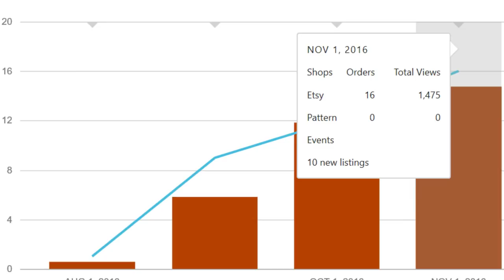How I Got Started in the Reselling Business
Today I thought I would go down memory lane (at least what I can recall) and tell you how I got started in the reselling business. It's been a fun journey so far! Let's keep going!

Ebay Store:

Trenton, Illinois 62293

Who I am:
Hi! I’m Jeffrey and I run a resale business specializing in vintage and antique finds! This means I’ll get a little cut on the back-end for referring you there!